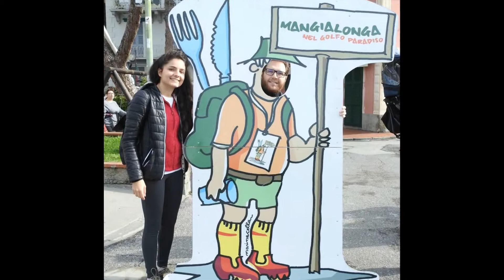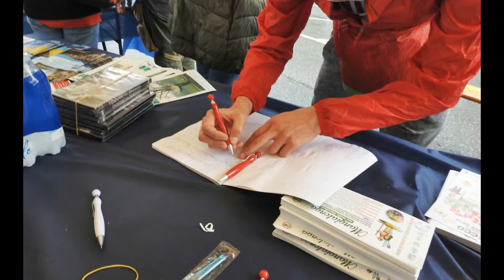RECCO Mangialonga 2019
RECCO - MANGIALONGA
25 aprile 2019